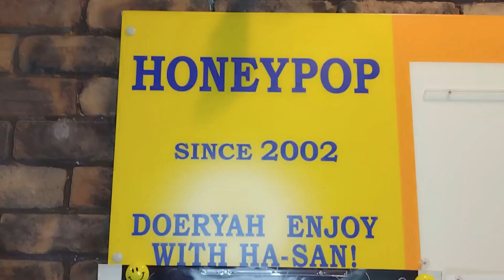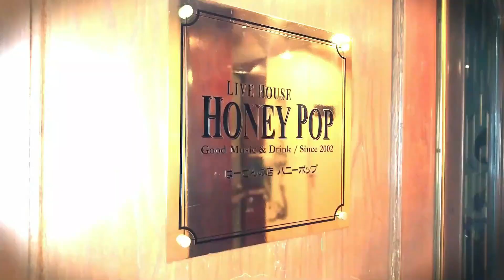【芸歴50年】コストコで見つけた食材で、朝〇ックを再現！！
今回は、しん太郎がコストコで見つけた食材で、あのファストフード店のモーニングメニューを再現します。お手軽で忙しい朝にもオススメです。
これで、午前はお店で！午後はお家で楽しめます（笑）